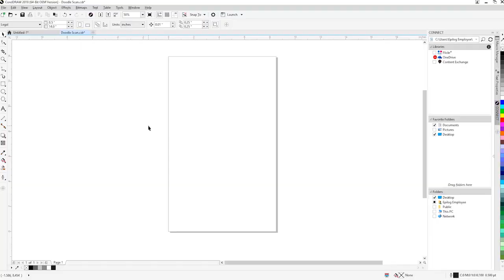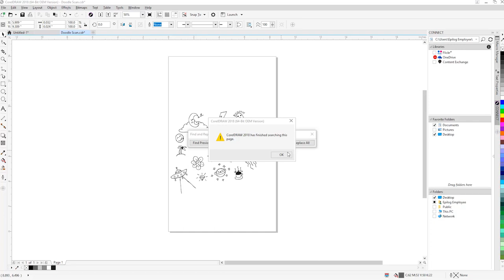Laser Engraving Cork Notebooks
Cork is a very popular substrate that produces a great contrast when laser engraved. Ideal for a variety of gifts and occasions, laser engraving cork notebooks adds an extra touch of personality that makes this type of gift even more special. This cork notebook would make a great journal for travel lovers, or a fantastic spot to jot down a recipe idea for cooking enthusiasts - the list goes on and on. For this project we imported our own hand-drawn doodles to engrave, but the concept could work with client-submitted artwork, text, photographs, or even your child's latest drawing! Download the graphics below or use your own and add laser engraved cork notebooks to your product line today.

For domestic US pricing and to setup a demonstration, contact your local distributor:

For international system pricing and to setup a demonstration, contact your local distributor:

Epilog Laser
16371 Table Mountain Parkway · Golden, CO 80403 · USA